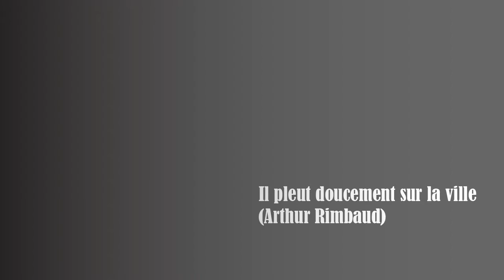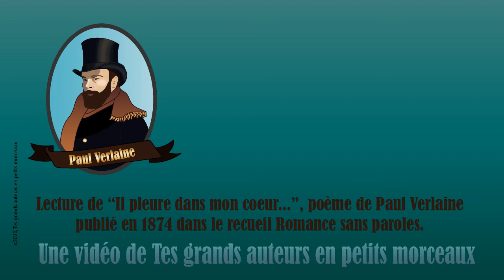Il pleure dans mon coeur - poème de Paul Verlaine - Lecture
Il pleure dans mon coeur est un poème de Paul Verlaine (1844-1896) paru dans le recueil Romances sans paroles en 1874. Un recueil profondément impressionniste.

Poète maudit, poète des clairs-obscurs, intime d'Arthur Rimbaud, parnasse, symboliste, et décadentiste, son œuvre poétique se distingue du courant dominant de l'époque, le romantisme.

Cette vidéo est destinée aux étudiants francophones.

🧏 Activez les sous-titres anglais ou français

Musique

Ether de Silent Partner

😊 À propos de Tes grands auteurs en petits morceaux :

Biographies et poèmes d'auteurs célèbres avec des vidéos courtes, colorées et sous-titrées. Derrière chaque œuvre, il y a une vie.